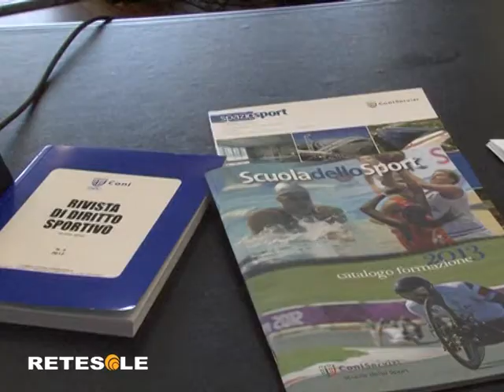Prima Giunta Coni Malagò Tgsport Retesole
SERVIZIO DEL TGSPORT DI RETESOLE A CURA DI ELISABETTA MAZZEO
Tre donne, uomini di esperienza e un nuovo presidente. Stamattina al Foro Italico la prima giunta nazionale del Coni nell'era Malagò.
Questioni formali e burocratiche da sbrigare, come la calendarizzazione del programma delle prossime riunioni che, spiega il numero uno del Circolo Canottieri Aniene, si svolgeranno di norma il secondo martedì di ogni mese.
Il 10 dicembre tutti a Trento alla vigilia della Cerimonia Inaugurale delle Universiadi Invernali. Un evento a cui il presidente sembra tenere molto:

Dopo ampia e condivisa discussione è stata approvata la ripartizione dei contributi alle Federazioni Sportive Nazionali.
Sono state affidate inoltre alcune deleghe ai vari membri di Giunta e dopo aver ascoltato la relazione del Presidente Giancarlo Abete, è stata poi approvata la modifica alle Noif della Federcalcio in linea con quanto deciso dal Consiglio Federale.
Da calendarizzare, a sorpresa, anche i festeggiamenti del 100esimo anniversario del Comitato Olimpico Nazionale.